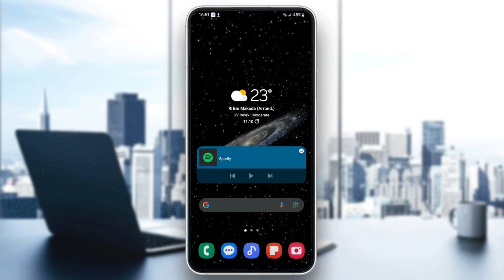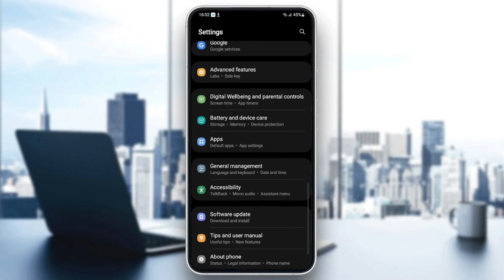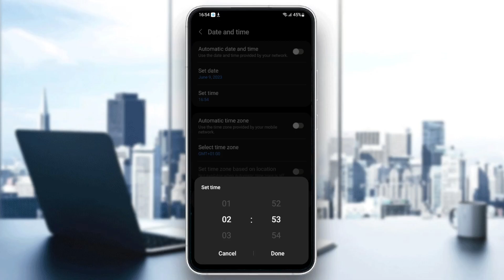How To Fix WhatsApp Your Phone Date Is Inaccurate